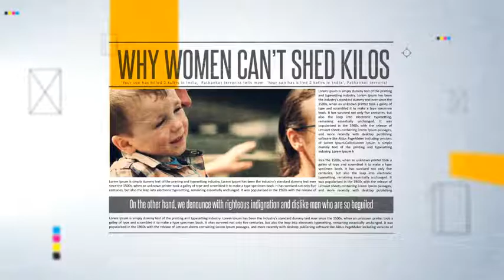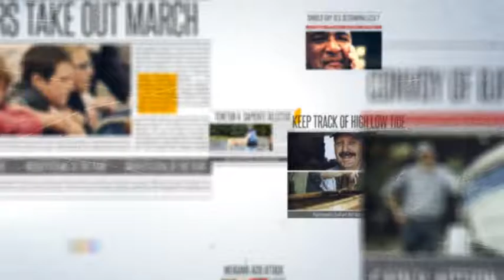Newspaper Promo | The Best After Effects Templates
Features
100% After Effects
IF YOU LIKE PLEASE DON’T FORGET TO RATE IT

If you Fine the music please send the link to me